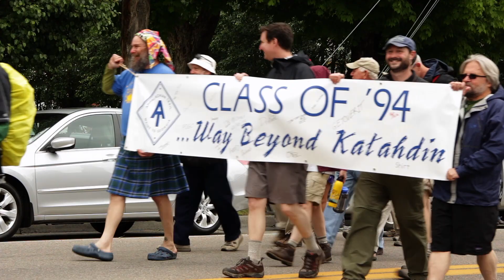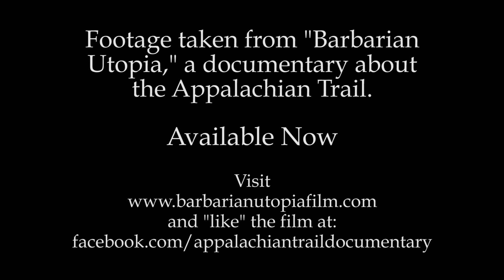Trail Days in Damascus, Virginia | Barbarian Utopia: Encounters on the Appalachian Trail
Since Trail Days 2020 has been canceled due to COVID-19, revisit moments from Trail Days past instead.  Hopefully, we'll all be dancing around the bonfires again next year.
Footage is taken from "Barbarian Utopia: Encounters on the Appalachian Trail," a documentary about the Appalachian Trail.